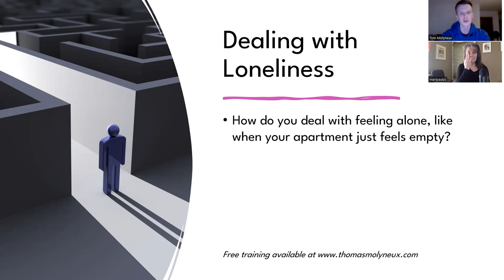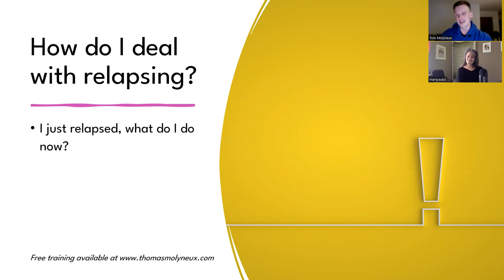Overcoming Porn Addiction - How to Deal with Loneliness and Relapses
I talk with addiction expert Mari Paulus about how to deal with feelings of loneliness and how to respond to relapses.

This video is very blunt and may not be enjoyable to listen or watch, but that is probably a good thing.

The truth is not always comfortable, but embrace the lessons shared by Mari.

She has worked in addiction since 1990 and having helped so many clients permanently quit addiction, including myself, I whole-heartedly trust her methodology.

We really are here to help.

If want more support then head over where you can get our free training.

Addiction is very misunderstood and Mari shared with me before we recorded today how at the Oscars they were making jokes about porn addiction.

To be fair, I don't have a problem with making jokes about sensitive subjects, but it is true that addiction is massively underestimated.

It really is very harmful.